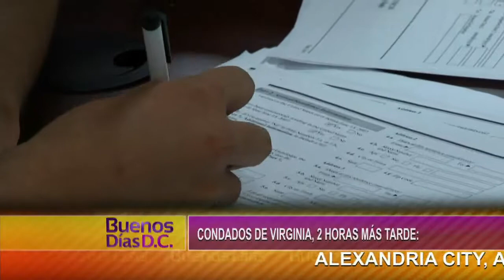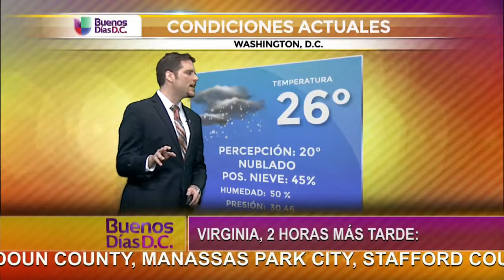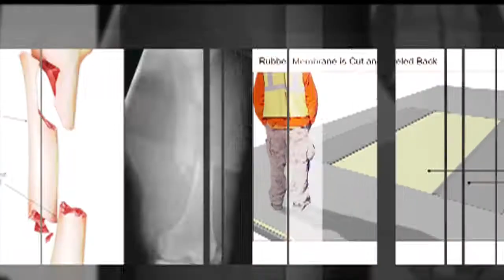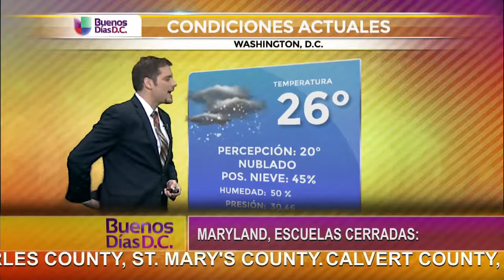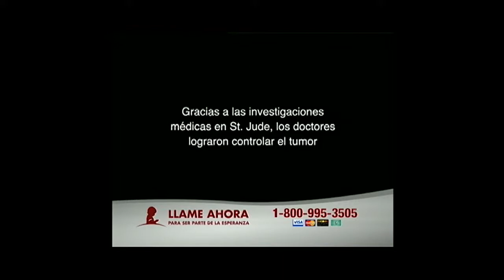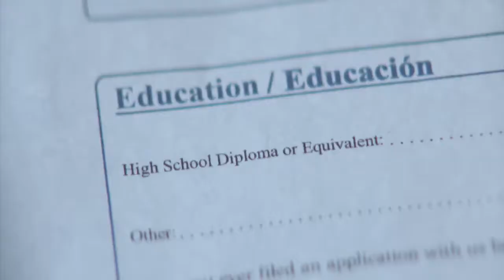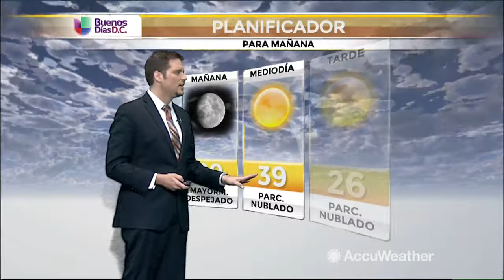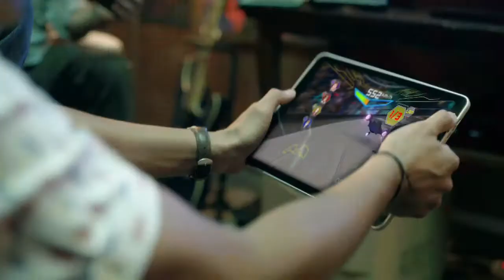Buenos Días DC - 1/14/2015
Washington, D.C. (Entravision) -- Enlace completo del programa de hoy.